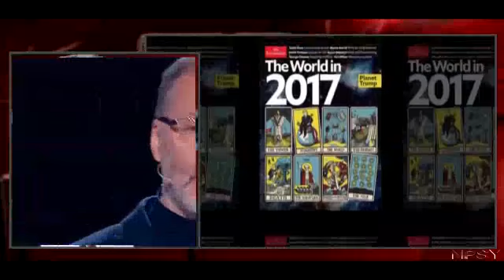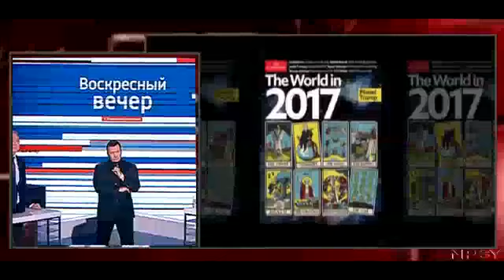Сергей МИХЕЕВ: Западный фейковый бред О засилии русских хакеров.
Уважаемые друзья! Если Вы обнаружили фрагменты своего видео на нашем канале, однако Вы не давали свое согласие на его размещение и против этого, просьба сообщить об этом незамедлительно!!!